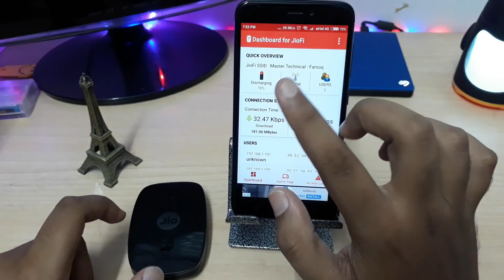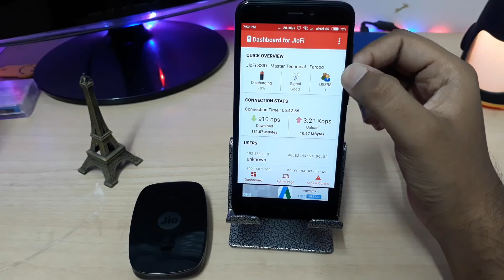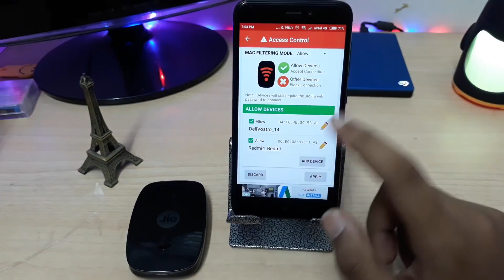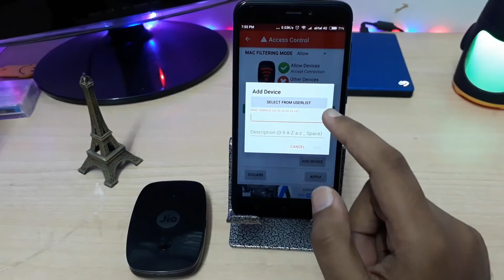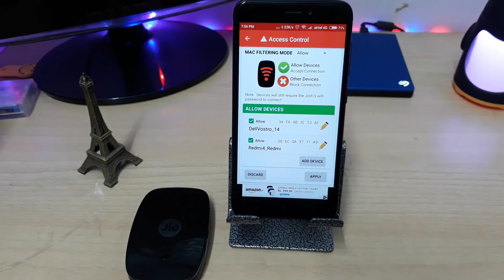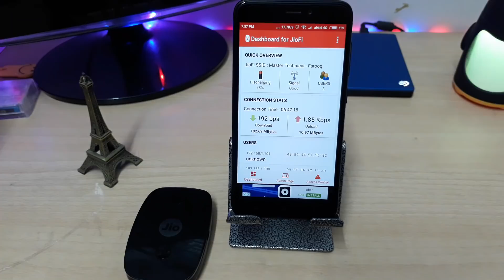Jio Fi Users Must Try This Application | #14 Master Apps | Tamil - Master Technical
E - commerce Sites Best Buy Links ( We Select The Best Sellers )

 My usage devices

1.

2.

3. My Tripod Stand – Amazon basics Tripod Stand =

4.

5.

6.

7. Ms – 200 Keyboard RGB Backlight Keyboard =

8.

9.

10.  My Skull candy headset (Best Sound Quality )

11.